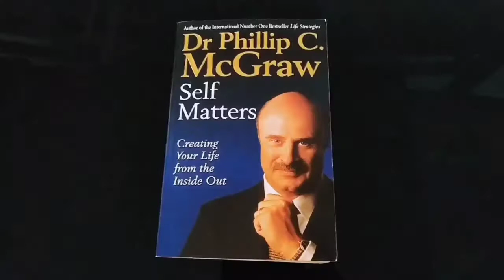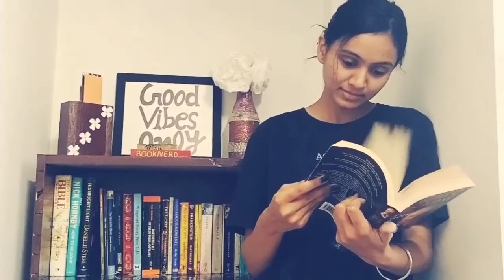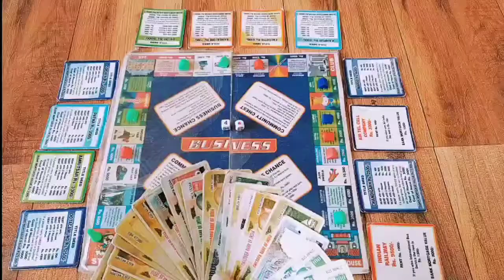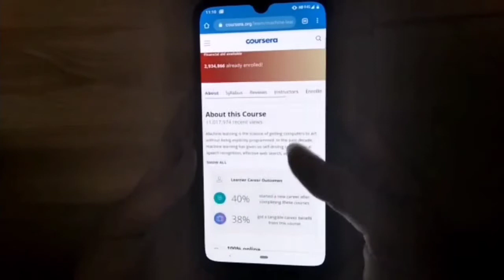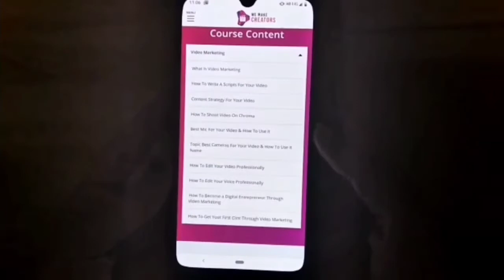Things To Do At Home During Quarantine When You Get Bored / Lockdown Activities / Kritika Swami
In this video I have made a little effort to make your quarantine a little more interesting by  showing  you different things that you can do while being at home.

List of things to do during quarantine:

1. Sketching and Painting
2. Reading
3. Watching Movies
4. Washing Hands
5. Cooking
6. Sleeping
7. Watching Sunset
8. Playing Board Games

Self Matters: Creating Your Life from the Inside Out: 1

Links to the Online Courses:–

   Unexpected moment — Feet on water
   The Pink Everland sky — Lady Lane

   Lit
   Acoustic Guitar
   They Say
   Alison
  12 mornings

   Bye❤️